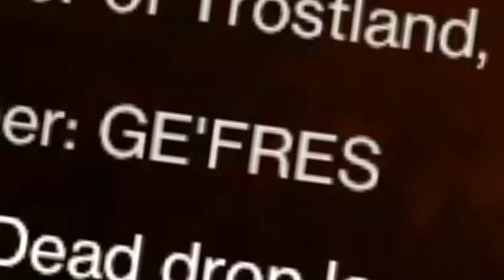DESTINY 2 = LOST SANITY 😭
▼MORE INFO▼
Destiny 2 has always made me lose my sanity, doing the seraph shield revision zero exotic mission over and over trying to do it flawless has broke me.  Enjoy Destiny 2 highlights in season of the seraph and me attempting to go flawless again for the exotic catalyst for revision zero for this new week!